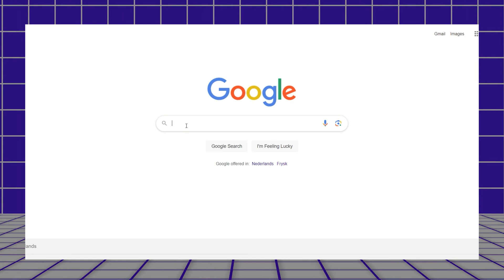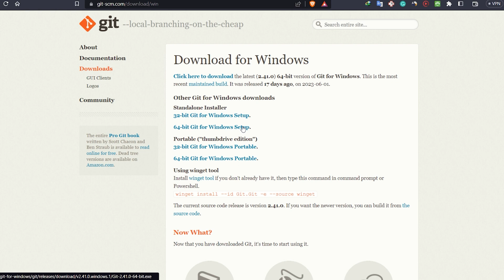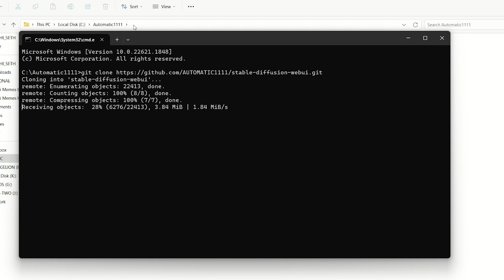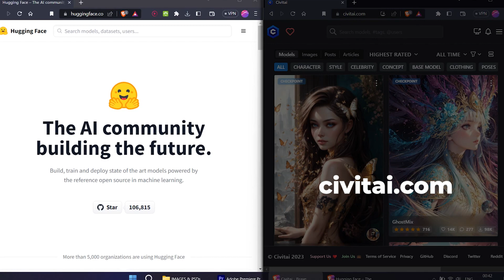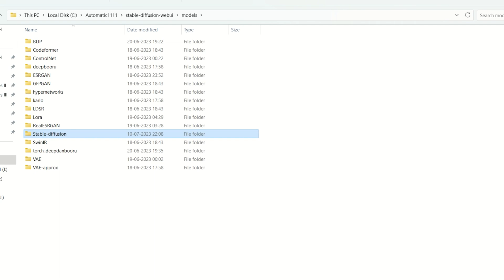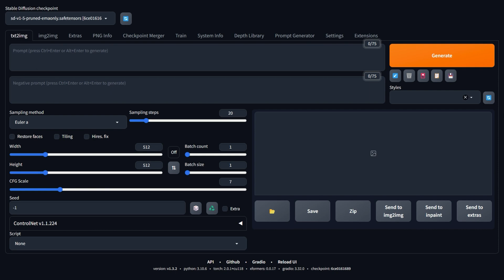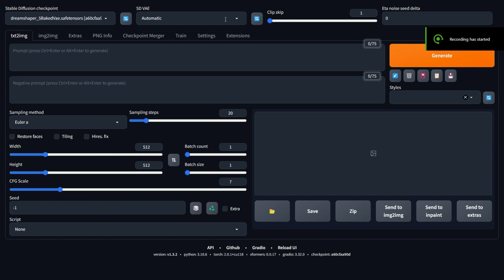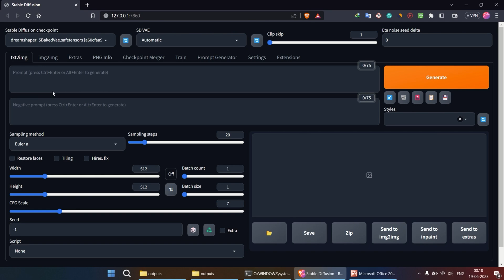How to Install Stable Diffusion on PC (UNLIMITED FREE AI ART)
This is a complete guide on How to install Stable Diffusion on Windows PC. In this step-by-step tutorial, I'll walk you through the seamless process of installing Stable Diffusion, the open-source AI image generator which you can use to create an unlimited number of free AI images.

From setting up the stable diffusion install directory to the Automatic1111 installation, this guide will walk you through all the necessary steps required in order to know how to use stable diffusion as a beginner.

Chapters:
00:00 - Introduction & Overview
00:31 - Downloading Automatic1111 Essentials for Stable Diffusion
01:11 - Installation (Python, GIT & Automatic1111 WebUI)
02:33 - Optimizing WebUI Batch file for Performance
03:33 - Downloading Base & Finetuned Models
05:52 - Launching the WebUI for the first time
06:33 - How to use Stable Diffusion to Create AI Art
07:48 - Installing Extensions & Plugins
08:41 - Conclusion & Takeaway